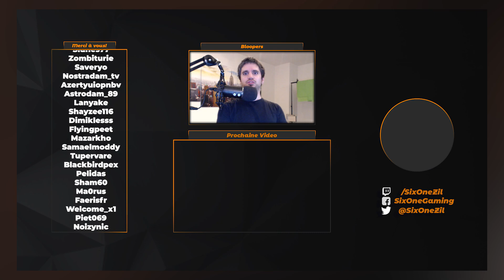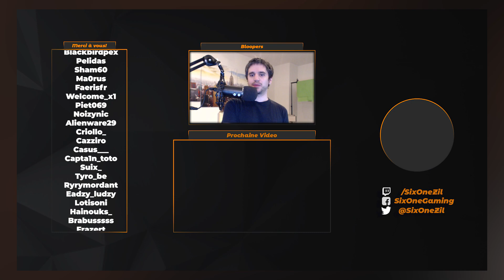RUÉE VERS L'OR SUR INTERCHANGE! En Tournée #2 - Escape From Tarkov [Fr]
Game 100% commentée : Un changement de plan, quelques bons affrontements, de bons loots. S'adapter souvent ça paye ;)

Bienvenue! Cette chaîne est dédiée au FPS comme Escape From Tarkov et Battlefield. Elle regroupe des guides, des tutoriels, des trucs et astuces, des conseils mais aussi des rediffusions/best of de gameplay/highlight réalisé en stream. J’accumule 1000h sur Battlefields 5 (pareil pour Battlefield 2, Battlefield 3 et Battlefield 4) et 2000h sur Escape From Tarkov en attendant Battlefield 6! N’hésite pas à me suivre sur les réseaux ou à me rejoindre sur Twitch ou Discord!